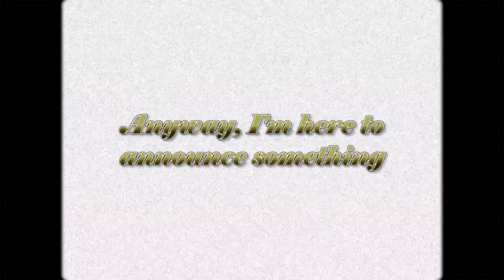ǝɯ ʇou s’ʇı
Have fun.
// 1000% // 500 DAYS OF BEPTWEBOT //